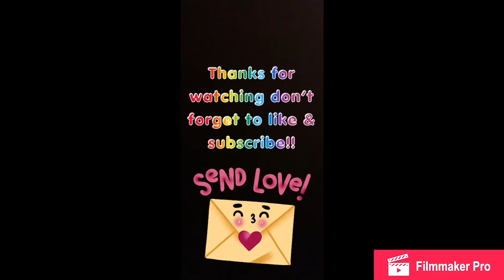Eating a raw egg challenge